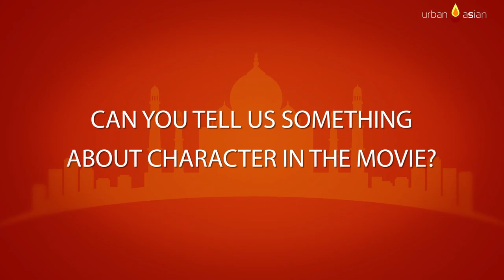Mohit Madaan Has A Fun Talk With UrbanAsian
Do you know Mohit Madaan well? Check out the video to find out more about him and also find out what the Aksar 2 actor has in stores for you ;)